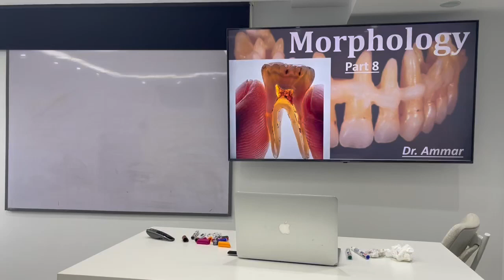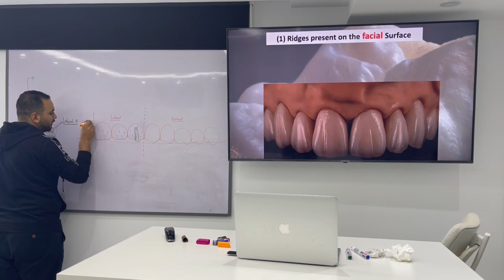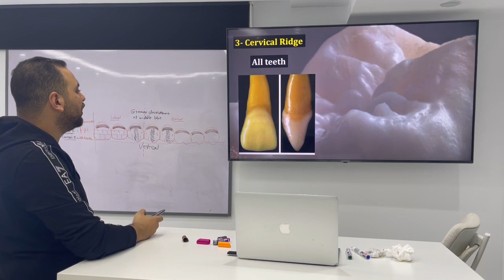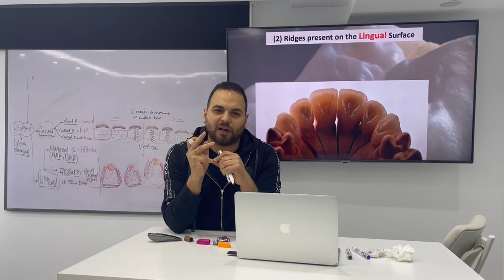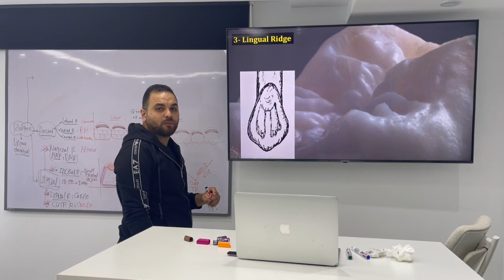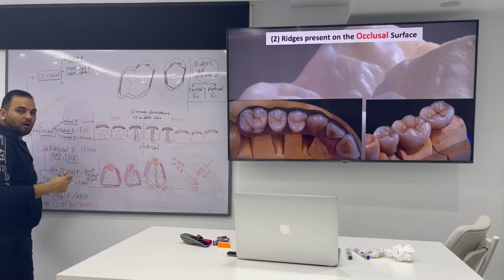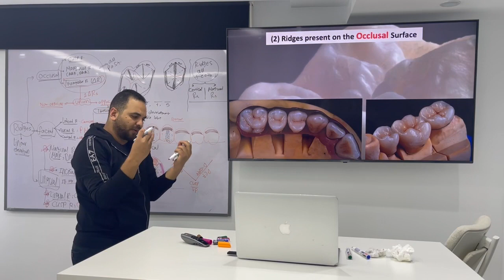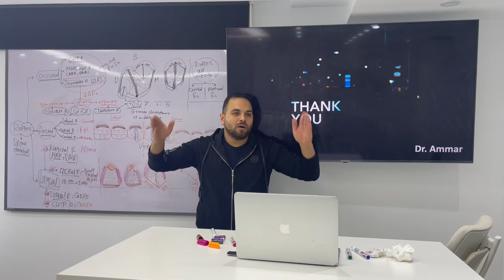introduction 8 ridges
- introductionmorphology - dental anatomy - human dentition - ridges - elevation